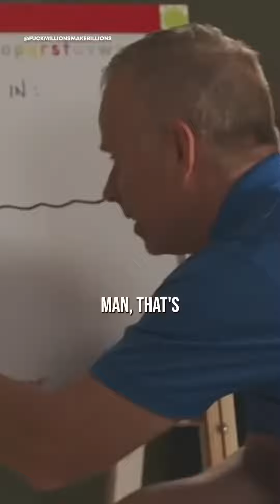🤪🫣A TEACHER STRUGGLES WITH YOUNG KIDS CRAZY RESPONSES AND QUESTIONS TO WORDS ENDING WITH (AN) 🤔😳